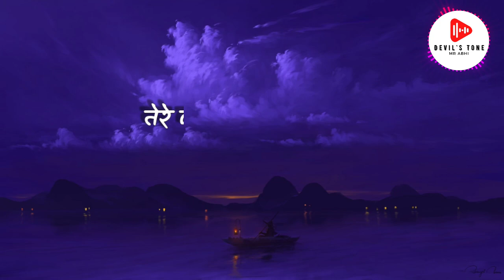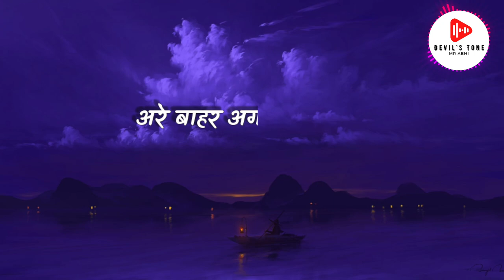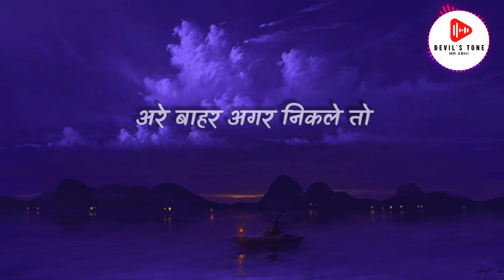Doob Gaye - Lyrics | Guru Randhawa | No Copyright Music | Devil's Tone